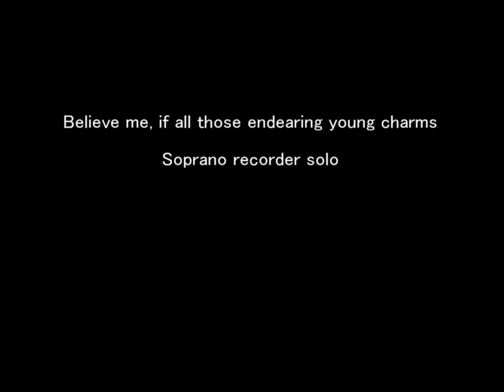Believe me, if all those endearing young charms - Soprano recorder solo -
Believe me, if all those endearing young charms

Soprano recorder solo